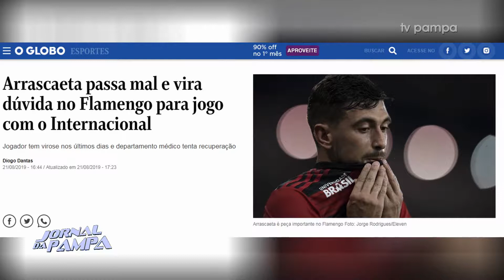Clima de mistério antes de Inter e Flamengo pela Libertadores | Jornal da Pampa | 21/08/2019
Clima de mistério antes de Inter e Flamengo pela Libertadores.